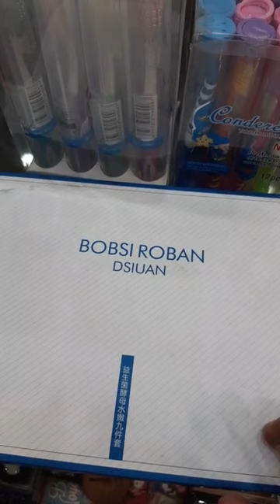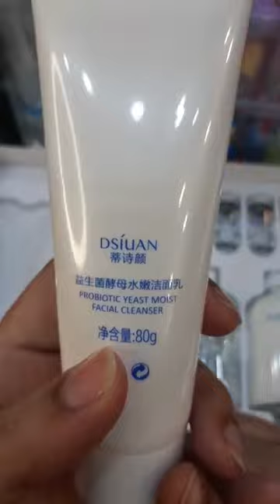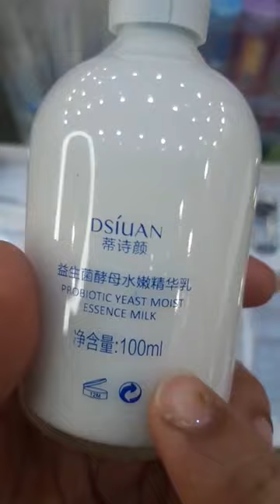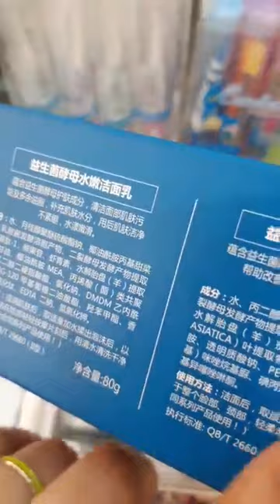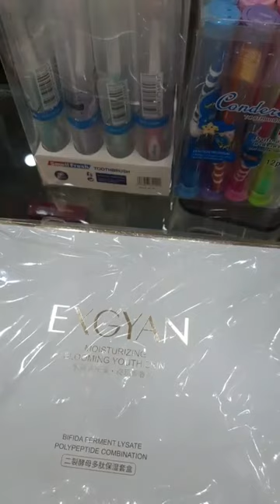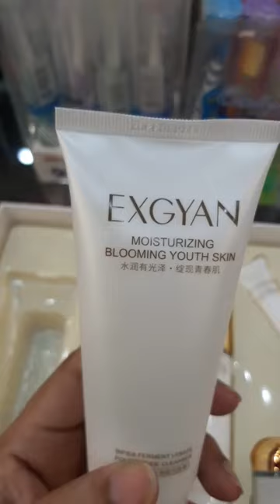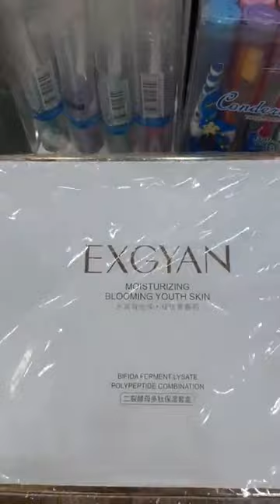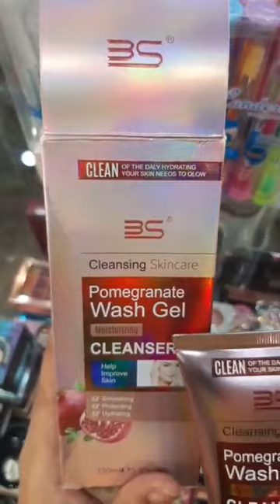skin care by brand experts mall